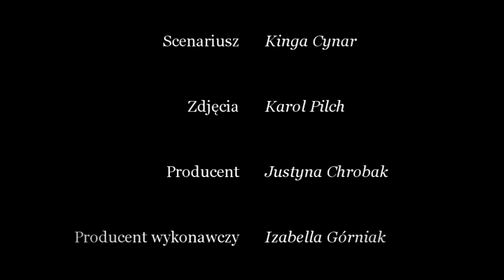Drut - Wehikuł Filmowy 2012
Etiuda filmowa przygotowana przez uczestników „Wehikułu Filmowego" - warsztatów zorganizowanych przez PWSZ im. Jana Grodka w Sanoku i BWA Galerię Sanocką. Poprowadził je Grzegorz P. Kowalski - absolwent filmoznawstwa Uniwersytetu Śląskiego, montażysta i animator.